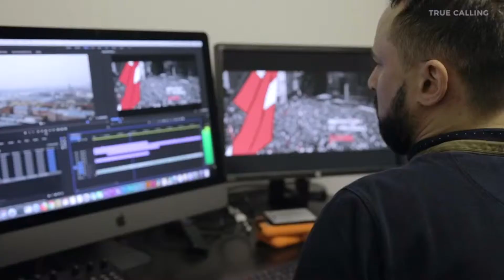Documentary Filmmaking Graduate P.J. Marcellino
Documentary Filmmaking graduate P.J. Marcellino learned the art of filmmaking at Seneca. Since graduation he’s carved his own path in the industry as an independent filmmaker. senecapolytechnic.ca/dfi